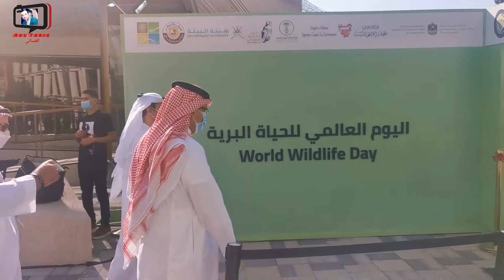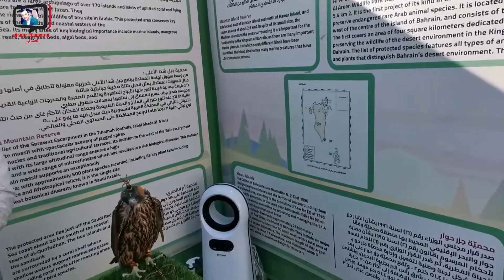إفتتاح معرض اليوم العالمي للحياة البرية برعاية وكيل وزارة التغير المناخي والبيئة في معرض إكسبو #2020